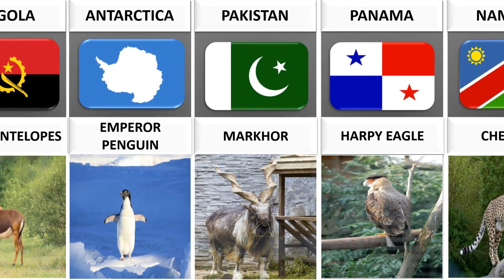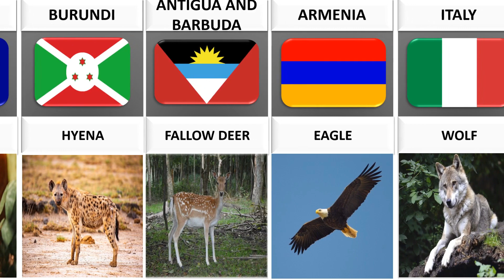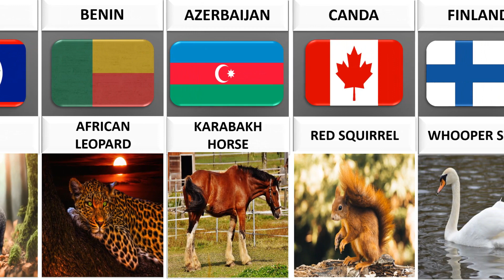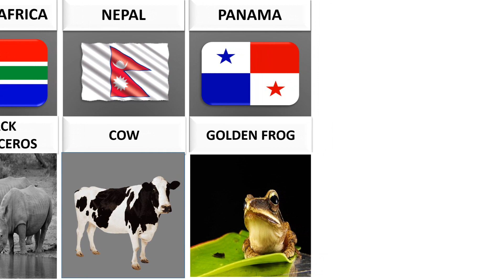National Animals From Different Countries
In this video,  I am going to show you the National animals from different countries.